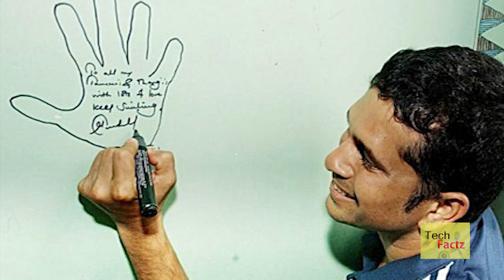Left Hand Right Hand fact about Sachin Tendulkar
A study about righty and lefty players in cricket